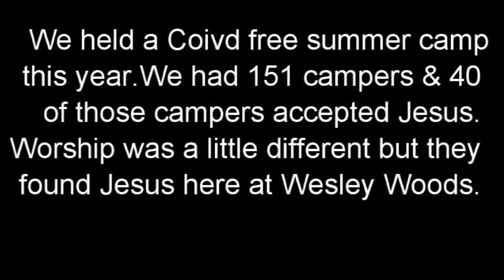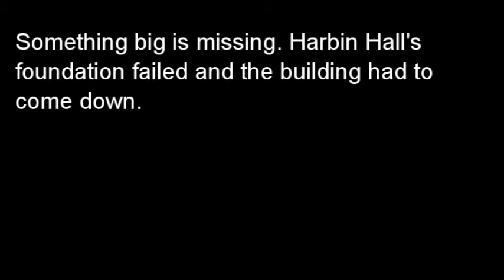Welcome to Wesley Woods